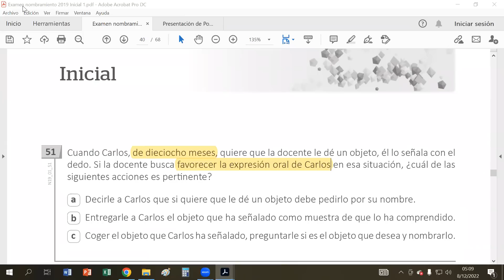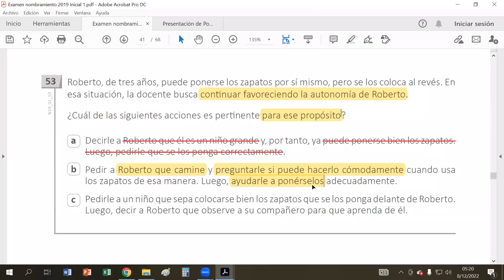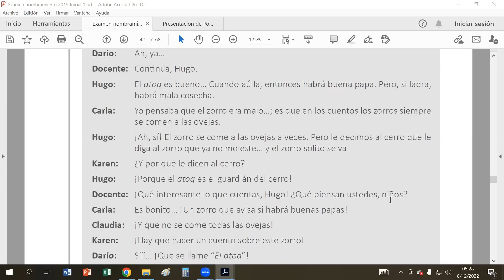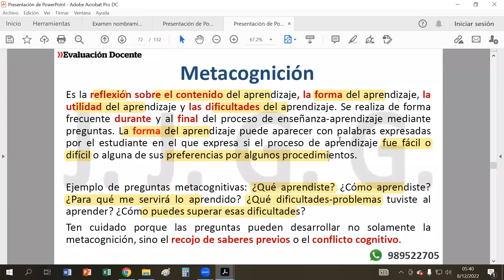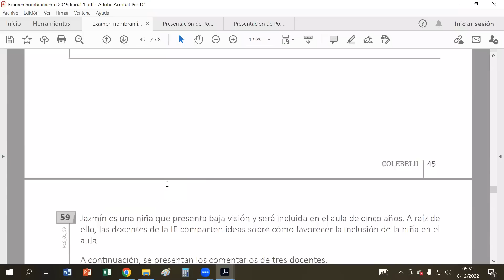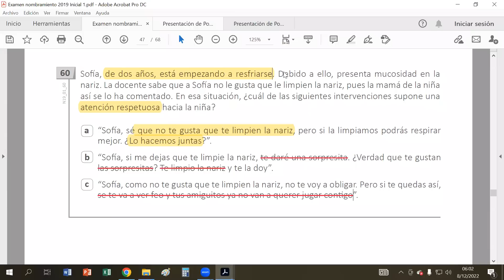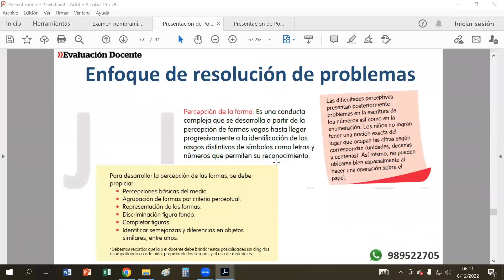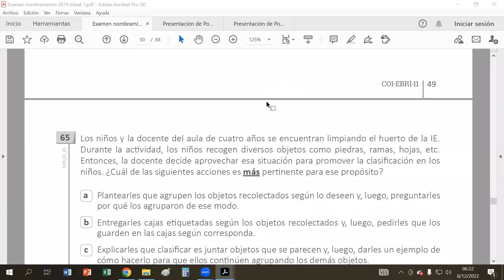Examen de Nombramiento Inicial 2019 del 51 al 64